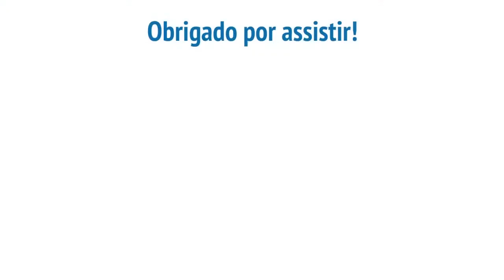Jornal Placas de Ouro - Edição 85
Jornal Placas de Ouro - Ano 02 - Edição 85

EQUIPE:
Apresentação: Thiago Trindade e Cristiane Ferreira
Redação: Márcio Galhardo e Cibele Kzeczik - Edição: Boris Gruchka -
Reportagens esportivas: Daniel Tomé - Realização: Rádio Exaltação

COLUNISTAS:
Dr. Marcos Wolino - Quadro Palavra dos profetas vivos
Jaque Rodrigues - Quadro Família em Foco